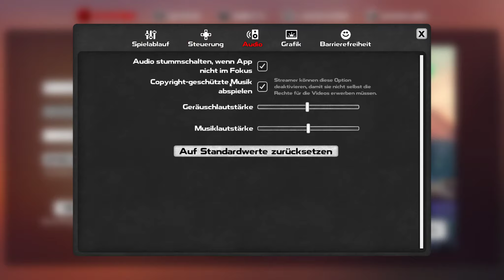Dysmantle #011 Da frier ich mir den Schniepel ab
Nach Jahren verlassen wir unseren Bunker und müssen uns in einer zerstörten Welt wiederfinden. Leider ist alles voll mit Zombies. Aber ein Glück haben wir eien Brechstange und können alles zerlegen. Vielleicht nich gleich, aber auf lange Sicht wird alles in unserer Tasche landen.

Vielleicht haben wir j sogar eine Möglichkeit von hier weg zu kommen.

Publischer und Entwickler: 10tonns Ltd
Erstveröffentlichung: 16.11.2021